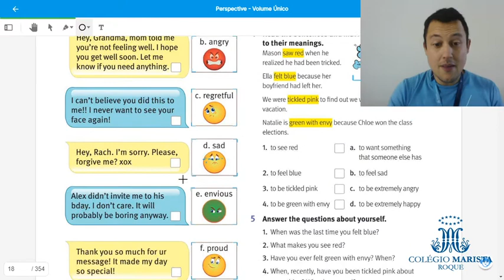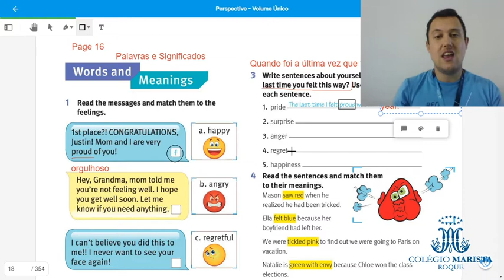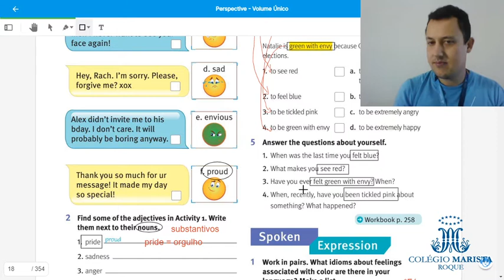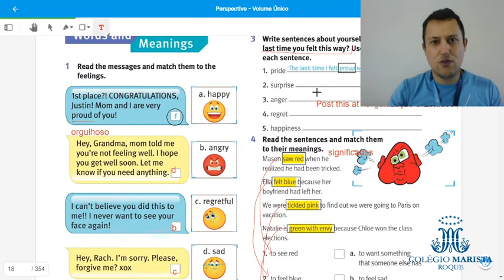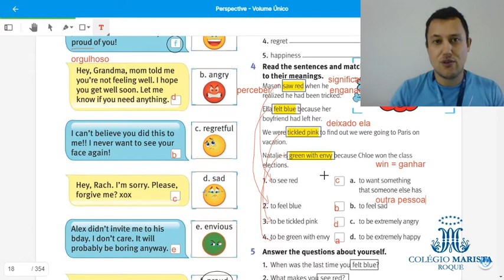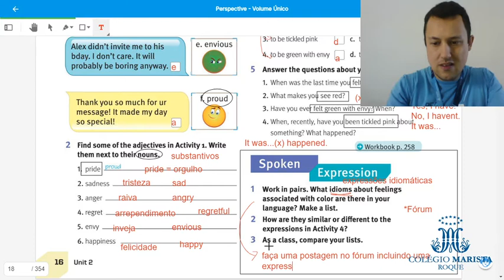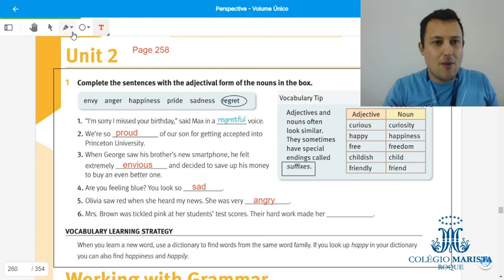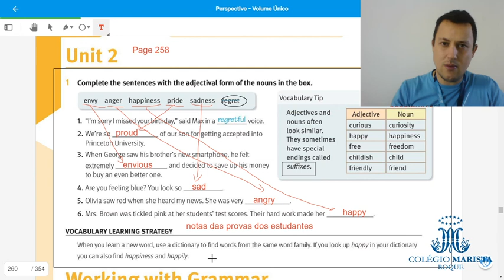Unit 2 211 e 212 page 16 and 258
Marista Roque - 1st Year of High School